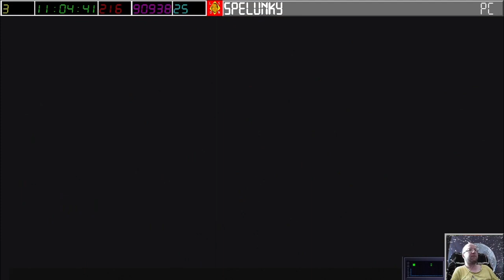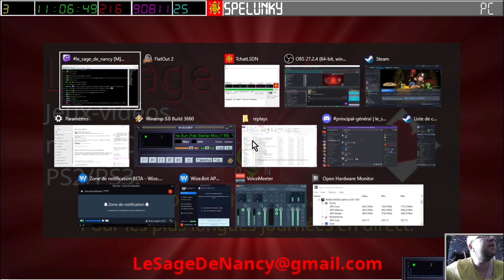[16-08-2023] Spelunky (part 1) [LSDN]